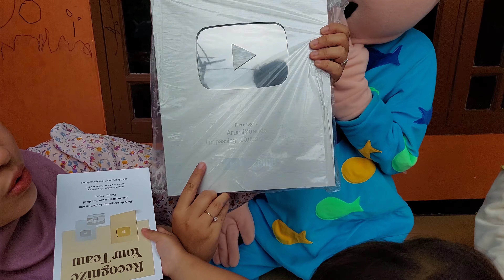Badut Boboiboy Menemukan Silver Play Button punya ArumiYuanda, bareng Badut Cocomelon,Unicorn,Kukuma